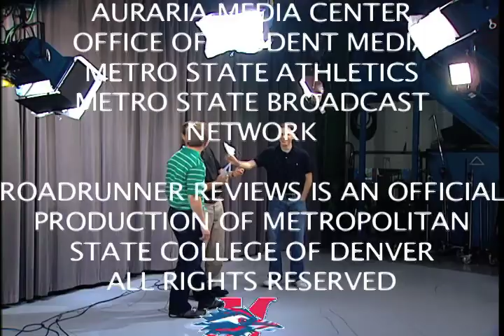ROADRUNNER REVIEW EPISODE 7 - PART 3.mov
ROADRUNNER REVIEW EPISODE 7 - PART 3 - ERIC LANSING HOSTS METRO STATE'S 30-MIN MAGAZINE SHOW FEATURING SOFTBALL AT THE COLLEGE WORLD SERIES AND A THREE-MAN PANEL WITH MARK BABISH AND TODD DIAMOND.